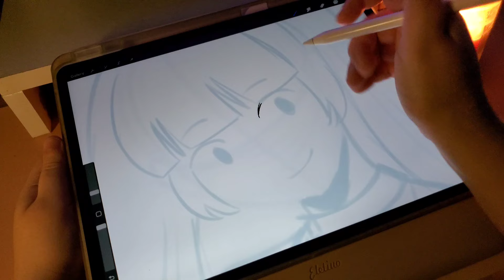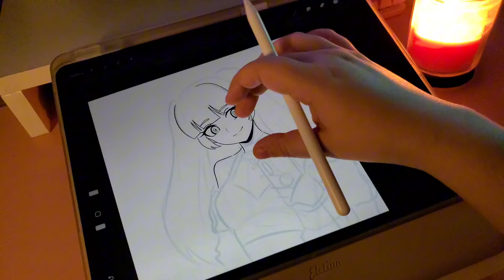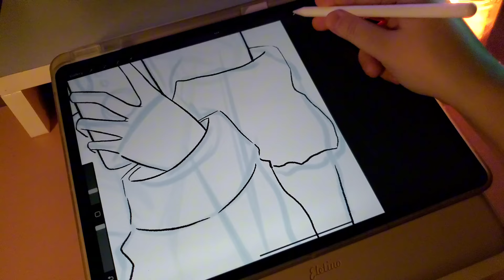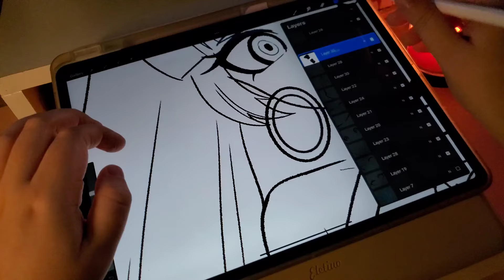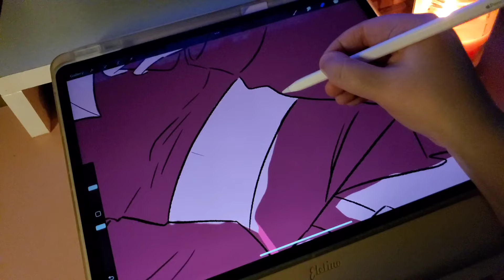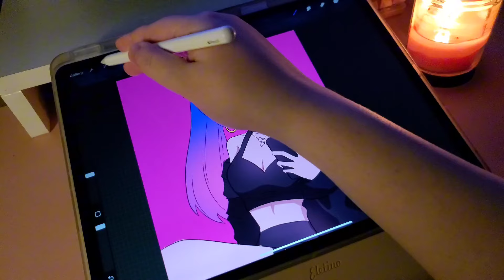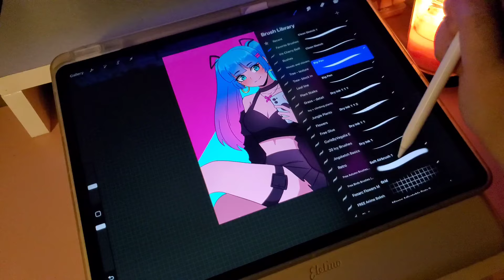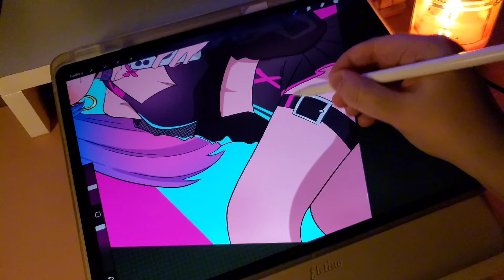Draw With Me 🌟 [Procreate] Chill Music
This was a old video I did a while back and finally decided to post it. Hope you enjoy!

Etsy Shop

——— Tools ———
IPad 12.9 (4th Gen)
Brushes - Dry Ink brush, Technical brush (Procreate)